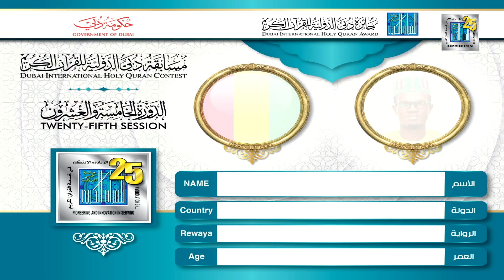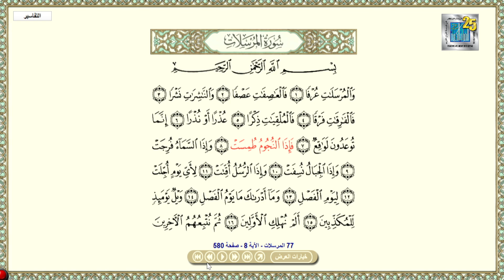ABOUBAKRIN DIALLO- GUINEA_CONAKRY | غينيا_كوناكري أبوبكر جالو